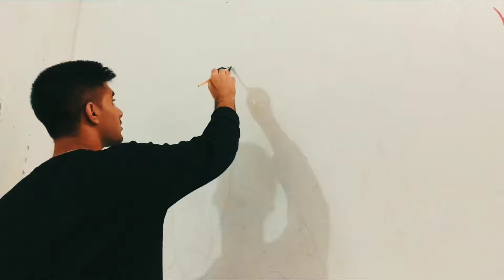KASHMIR UNDERATED ARTIST (MUST WATCH) SPARTAN 1080p 4k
Hope you guys like my wall art.